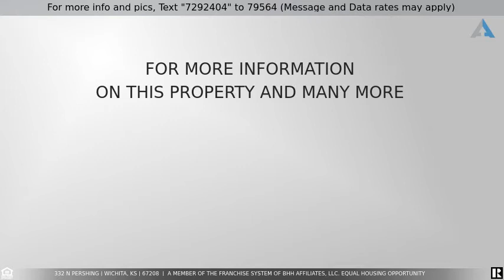Priced at $220,000 - 332 N PERSHING, Wichita, KS 67208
Wonderful Opportunity in College Hill to own this 1933 Full Brick Home on a Beautiful Street~! Original Hardwood Floors Throughout, This Traditional Style Home features Large Living Room with Wood-burning Fireplace with Sunroom to the east. Formal Dining Room & Large Kitchen with space enough for Breakfast Nook. Half Bath on Main Floor plus several storage closets. Upstairs You will Find the Primary Bedroom (as large as the Living Room!) plus Two More Generous Sized Bedrooms. Full Bath has Separate Tub & Shower. Basement has Two Finished Rooms for Office or Play Areas, plus laundry & storage. Please Note: Home has never had Central Heat & Air. Home is heated with original boiler system/radiators. Window units & Attic Fan upstairs~ Basement has leaked during heavy rains, mainly in unfinished areas. No Sellers Disclosure as Sellers have not lived in home for 3 years Outside you will enjoy the Covered Front Porch as well as the Screened-In Porch in the back of house~ Sellers wish to sell home in its present condition. Roof replaced in 2014.